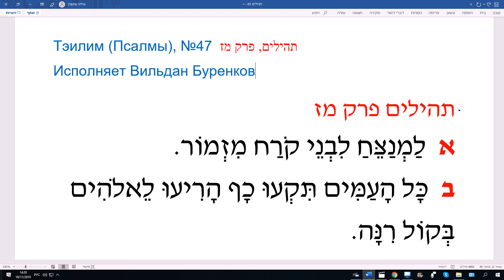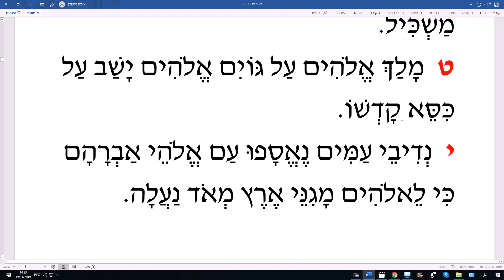Тэилим (Псалмы), №47 תהילים, פרק מז Исполняет Вильдан Буренков